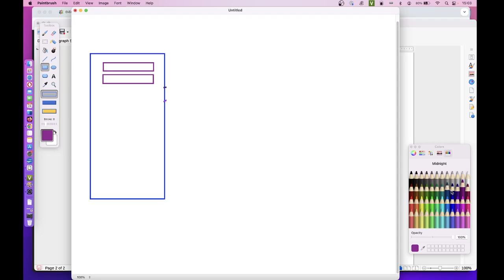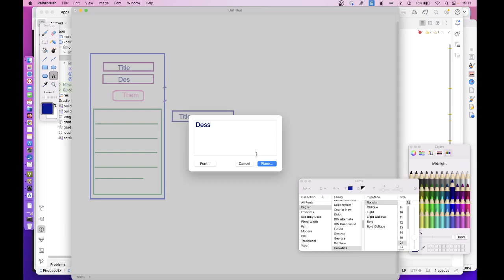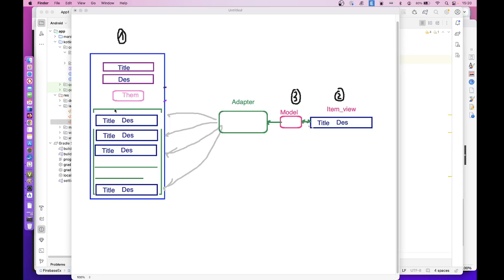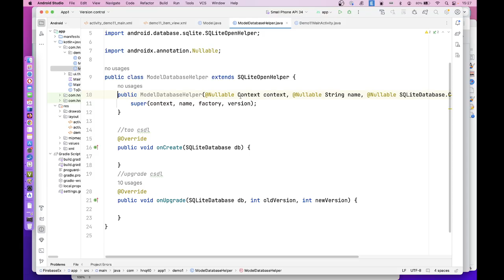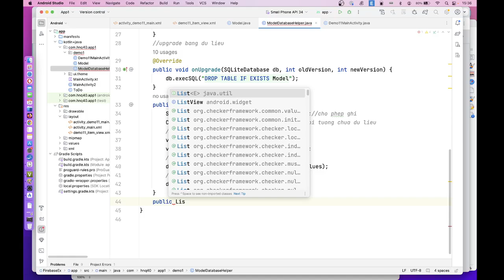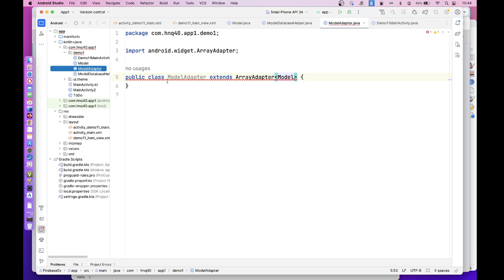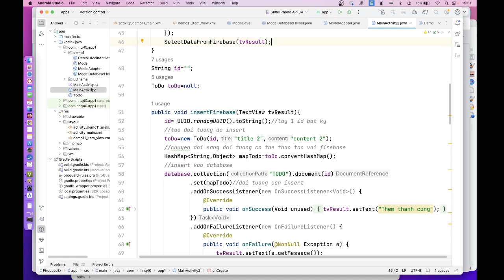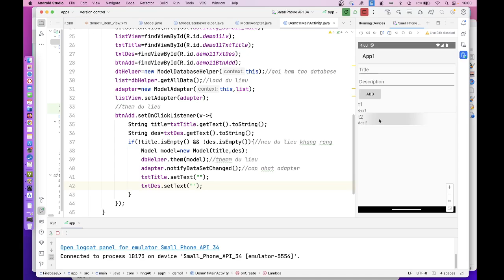Sử dụng Listview với SQLite trong lập trình android (Bài 1) - Lập trình Android AND102